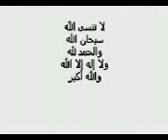The power of Allah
SubhaanAllah